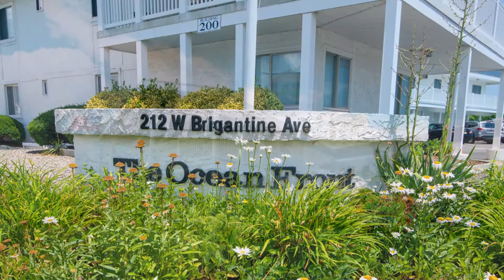212 W Brigantine Avenue Unit-202 Tour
212 W Brigantine Ave, Brigantine, NJ 08203, USA
Unit-202